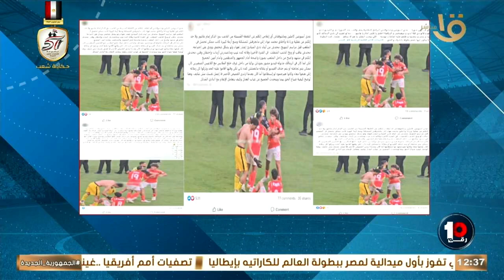"اقفش لجنة عن إمام عاشور ".. كريم رمزي يفضح لجنة الكترونية موجهة ضد إمام عاشور 😱🔥